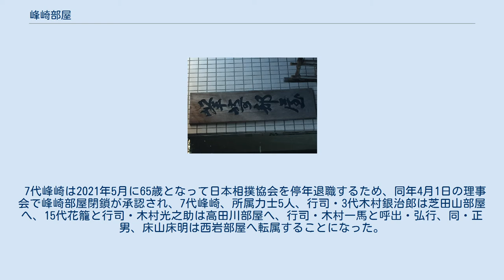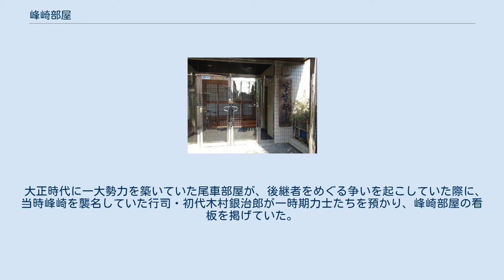峰崎部屋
峰崎部屋（みねざきべや）は、かつて日本相撲協会に所属した二所ノ関一門の相撲部屋。
 1986年9月場所限りで引退し、その後は放駒部屋の部屋付き親方として後進の指導に当たっていた年寄・7代峰崎（元幕内・三杉磯）が、1988年12月に放駒部屋から分家独立して東京都練馬区田柄に峰崎部屋を創設した。
 伊勢ノ海部屋・春日野部屋・中村部屋と共に、長らく外国人は入門させないという方針を採っていたものの、2006年3月に青森山田高校のモンゴル人留学生・透川が入門し、部屋初の外国人力士となった。
 2012年4月に、同じ二所ノ関一門に所属する花籠部屋が部屋の経営難を理由として、同年5月場所後にも峰崎部屋と合併する方向で調整が進められていることが明らかとなり、同年5月場所後の同年5月24日に開かれた日本相撲協会理事会にて花籠部屋の峰崎部屋への吸収合併が正式に承認され、同日付で15代花籠（元関脇・太寿山）ら花籠部屋の所属年寄や力士ら13人が峰崎部屋へ移籍した。
 部屋の創設以降、「叩き上げ力士」の育成に力を入れながらも、自部屋の生え抜きとなる関取は育っていないまま、花籠部屋との合併により関取経験者の荒鷲が所属力士に加わり、2012年9月場所での再十両昇進と同時に峰崎部屋から初めての関取誕生となった。
荒鷲は2014年5月場所で新入幕を果たし、峰崎部屋から初めての幕内力士にもなった。
 7代峰崎は2021年5月に65歳となって日本相撲協会を停年退職するため、同年4月1日の理事会で峰崎部屋閉鎖が承認され、7代峰崎、所属力士5人、行司・3代木村銀治郎は芝田山部屋へ、15代花籠と行司・木村光之助は高田川部屋へ、行司・木村一馬と呼出・弘行、同・正男、床山床明は西岩部屋へ転属することになった。
 前頭 所属力士が2017年9月から2018年1月に亘り、当時同部屋の序二段力士だった男性(2018年初場所限りで引退)に再三暴行を加えたとする事案が、2018年3月18日（同年3月場所中日）に日本相撲協会から公表された。
加害力士は同年3月場所9日目以降の出場を辞退し、同年3月29日には日本相撲協会から翌2018年5月場所の出場停止処分を受けた。
 大正時代に一大勢力を築いていた尾車部屋が、後継者をめぐる争いを起こしていた際に、当時峰崎を襲名していた行司・初代木村銀治郎が一時期力士たちを預かり、峰崎部屋の看板を掲げていた。
しかし、しばらくして親方は死去し、力士たちは再興された尾車部屋に戻った白岩亮治の一統と、片男波部屋を経て伊勢ノ海部屋に預けられた三杦磯善七の一統とに分かれていった。